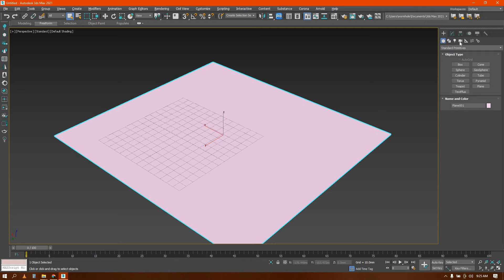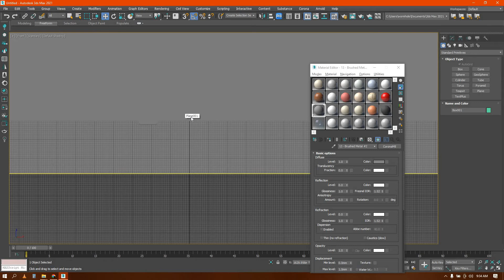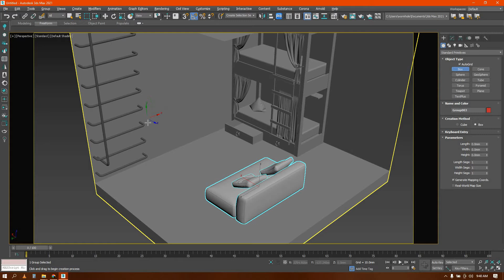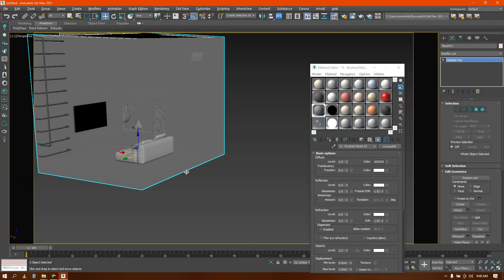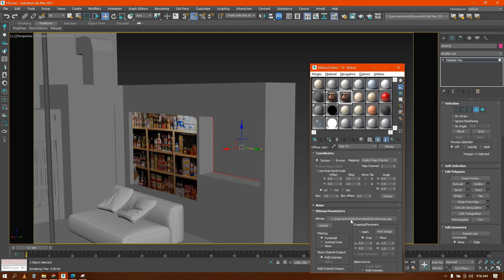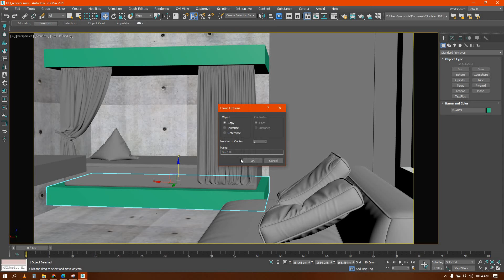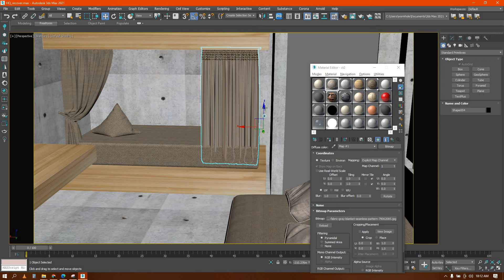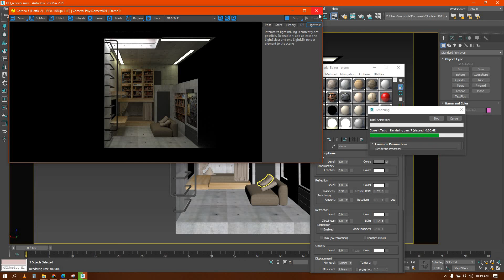Zombie/pandemic safety room concept design